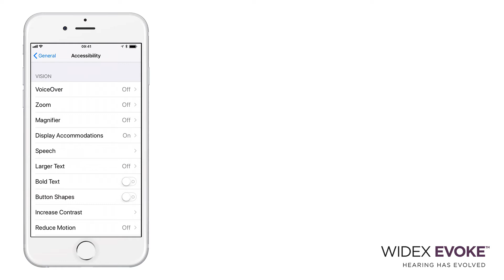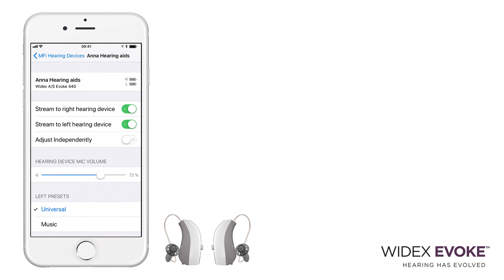Widex EVOKE pairing